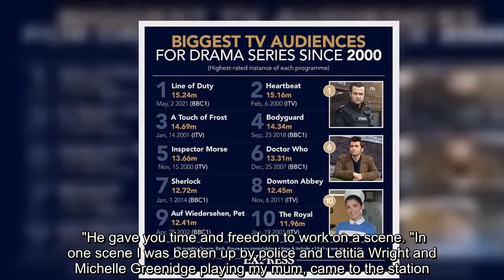Death In Paradise's Marlon Pryce star opens up about 'intimidating' co-star